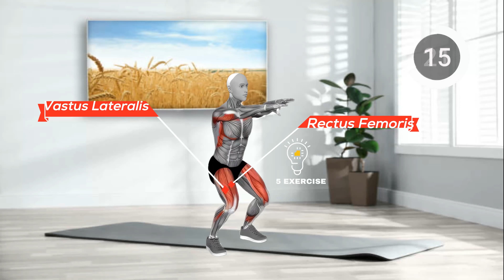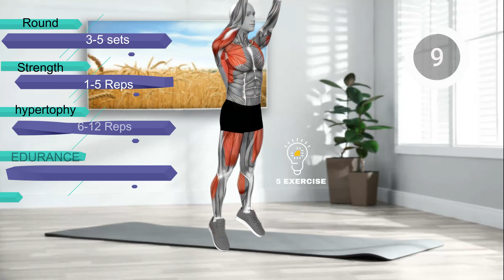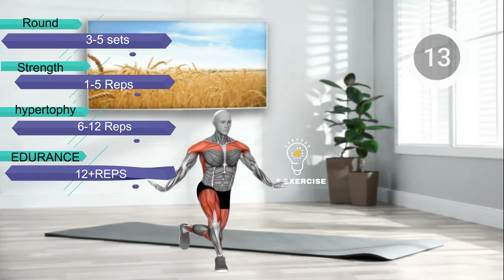Get Your *Gun* on Track | pelvic floor friendly Men's Workout| boost blood flow to groin area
Get Your Gun on Track  pelvic floor friendly Men's Workout boost blood flow to get your gun on track  pelvic floor friendly mens workout boost blood flow to

workout boost blood flow to what get your gun on track  pelvic floor friendly mens workout boost blood flow to why get your gun on track  pelvic floor friendly mens
workout boost blood flow to, how to get your gun on track  pelvic floor friendly mens workout boost blood flow
 to where get your gun on track  pelvic floor friendly mens workout boost blood flow

Are you feeling gun shy when you're hitting the gym? Fear not, my friend! In this video, I'm teaching you a unique and effective workout that will help you to tighten your pelvic floor and boost blood flow to your groin area.
With this workout, you'll be able to achieve results that you never thought possible. Straighten your gun with this exclusive and safe workout and see the results for yourself!
Looking to get your gun on track? Check out this exclusive straighten workout designed to boost blood flow to your groin area. Thanks to this workout, you'll be able to shoot better all day long!If you're looking for a way to boost your blood flow and improve your shooting, then this workout is for you. This exclusive workout will help you increase your range and accuracy, so you can take your game to the next level. Don't miss out – join today and start shooting better than ever!
⏱️ Duration: 7 minutes
💪 Exercises quantity: 7
⏱️ Format: 1 exercise = 45 seconds work + 10 seconds rest